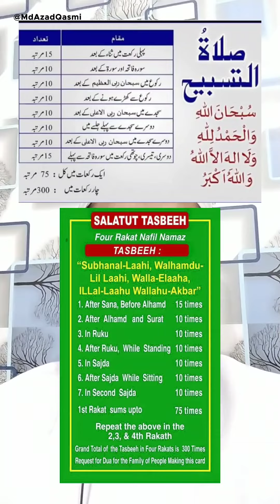salatut tasbih ki namaz ka kya Tarika hai?hadees صلوۃ التسبیح